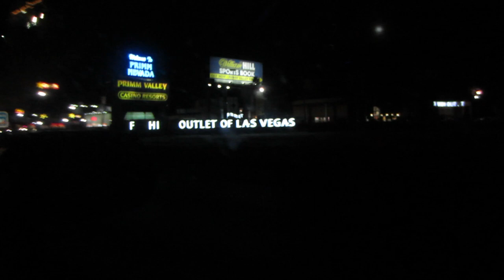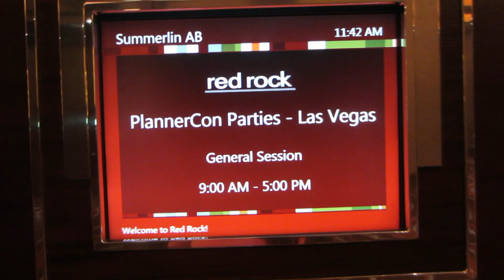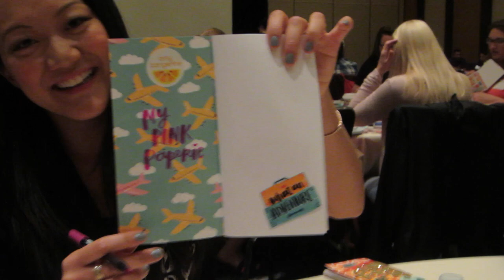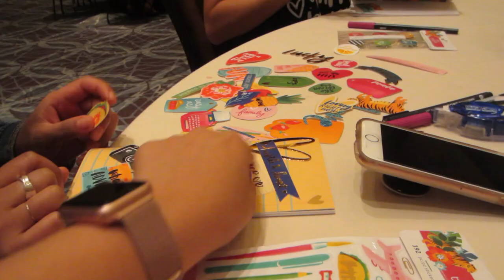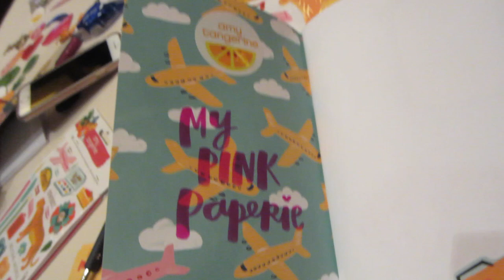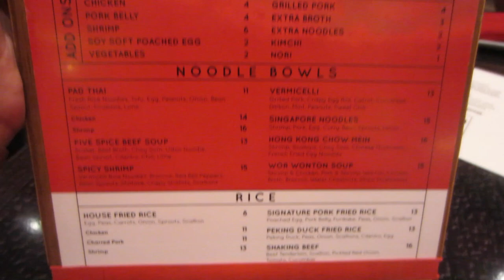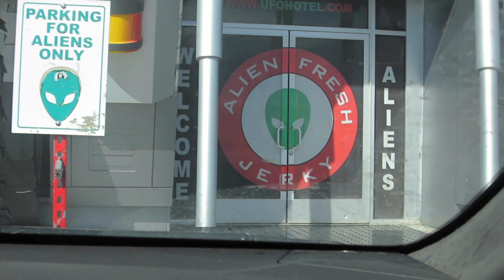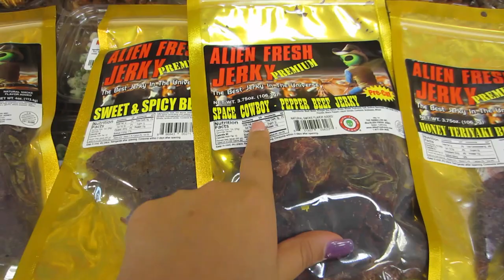Planner Con Parties Las Vegas | VLOG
Siince I love watching other people's vlogs at planner events, I thought it would be the perfect opportunity to vlog my very first planner event experience! I hope you guys enjoy my little adventure :)